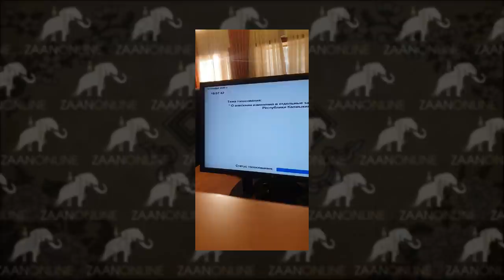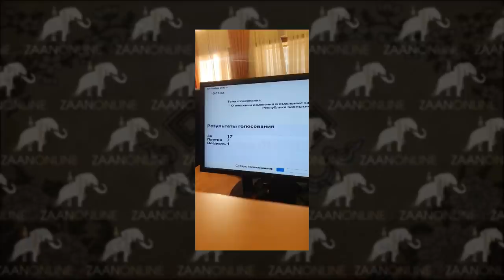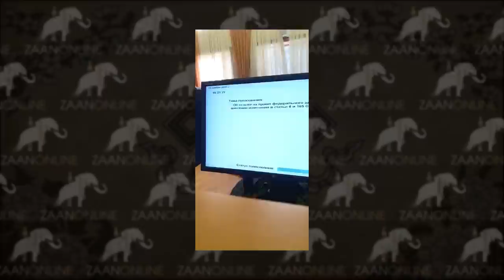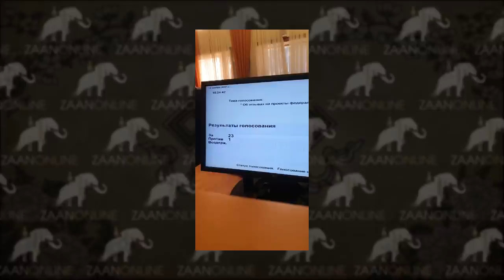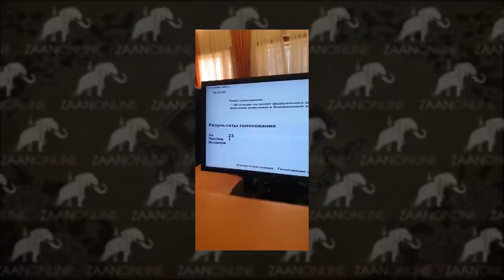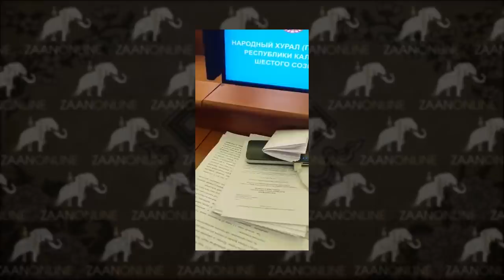19 сессия народного хурала (парламента) Калмыкии часть 3